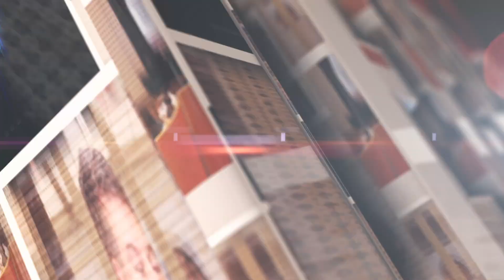Fintech Finance Presents: The Paytech Show 1.08 - The Swift improvement of Corporate Banking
In this episode of the Paytech Show, we find out about how cross-border payments in the corporate banking sphere are being streamlined.

Ebru Pakcan, Head of Treasury Solutions at Citi Bank tells us how they and their customers, in particular, has been benefitting from being connected together in the Swift Network.

Craig Ramsey, the Cross border payments guru tells us about how the customer experience and the banks are both benefiting from being on the Swift Network.